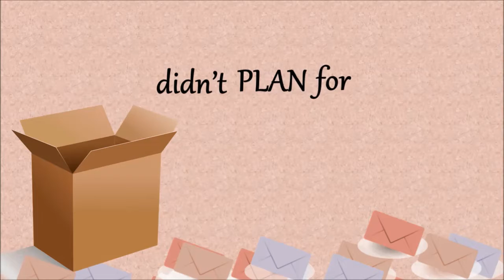RAK001 - RAK Letter Draw – January 2018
RAK001
RAK Letter Draw – January 2018

didn’t PLAN for this - Planner, Product Reviewer and Vlogger